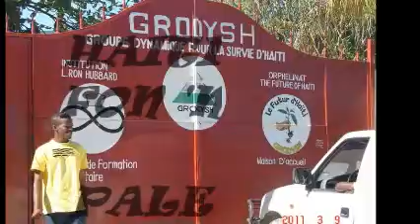SonLove SaySo PALE POU HAITI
NOU BESWIN YON LEADERS